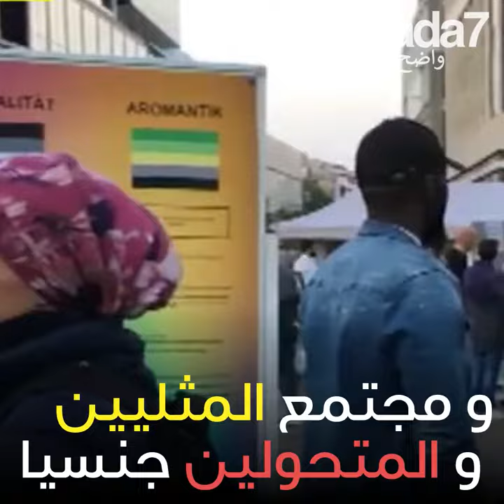امرأة ترفع أذآن صلاة المغرب في رمضان 😱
امرأة ترفع أذآن صلاة المغرب في رمضان  في افطار رمضاني يجمع المثليين و المتحولين جنسياً من المسلمين 😬